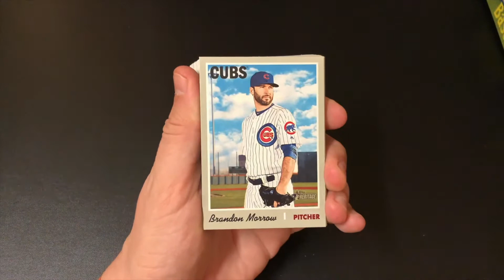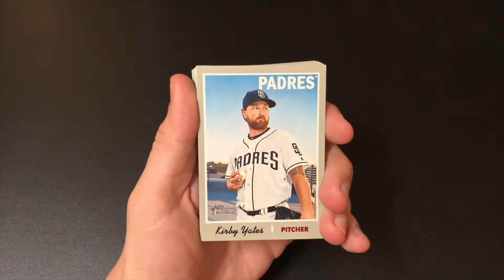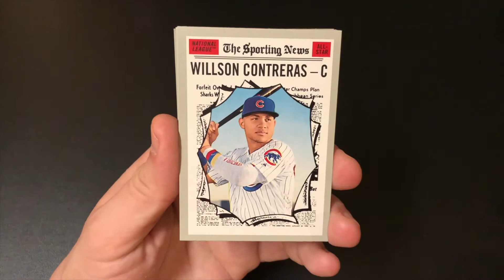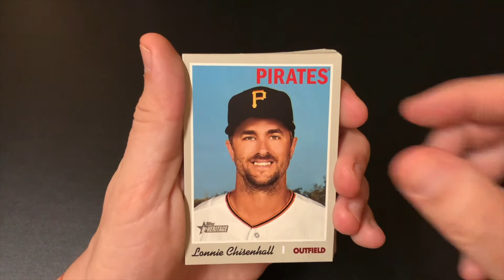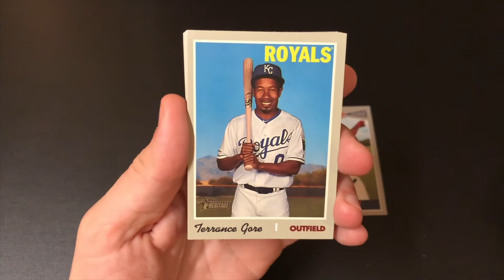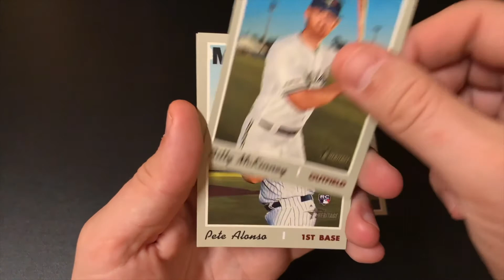Topps Heritage and Topps Heritage High Number 2019